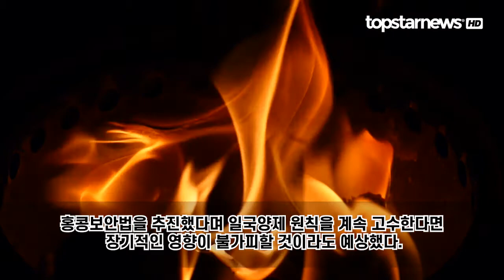중국이 죽인 금융계 황금 거위 한국에 이익이 돌아가는 이유...중국에 경고하는 미국 "조심하지 않으면 금융계 위험"